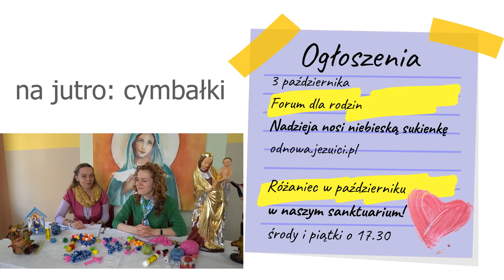Jak zrobić różaniec z włóczki? 💙 | 29.09.2020 | Przepiękne Królestwo 02